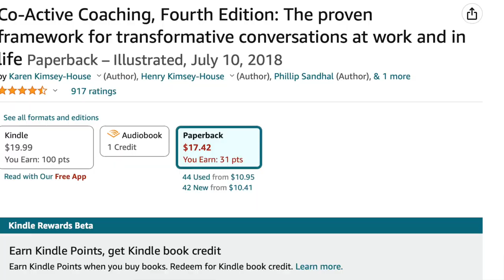My Experience in Co-Active Coach Fundamentals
I completed Co-Active Coach Fundamentals Training 1/22/23 and I want to share my experience for anyone who's curious about it.